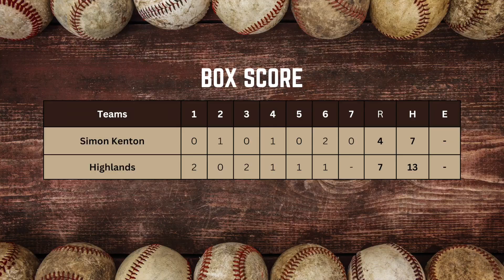Varsity Baseball: Highlands HS vs. Simon Kenton HS (3/25/2024)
Highlands HS vs. Simon Kenton HS varsity baseball game (condensed), played on March 25, 2024 at Highland Hills Park, in Fort Thomas, KY.

Highlights:

* Josiah Richard gets the start and the win (4.0 IP, 4 H, 2 R, 0 ER, 2 BB, 1 K).
* [0:01:56] Top 2: HHS - Catcher, Ikey Palmer (Luke Schneider), picks off the runner at first base.
* [0:03:16] Top 3: HHS - Josiah Richard (pitching), Luke Schneider (first base), and Drew Barth (2nd base) complete the 1-3-6-1 pick off of the runner at first base.
* [0:04:04] Bot 3: HHS - Brody Benke singles, scoring Drew Barth.
* [0:04:15] Bot 3: HHS - Luke Schneider hits a sacrifice fly, scoring Zach DeSylva.
* [0:05:50] Bot 4: HHS - Callum McAtee singles, scoring Max McNay, and advances to 2nd on the throw.
* [0:07:27] Bot 5: HHS - Cam Bottom hits a sacrifice fly, scoring Brody Benke.
* [0:09:03] Top 6: HHS - Ikey Palmer and Xander Crawford catch a runner attempting to steal home.
* [0:09:35] Bot 6: HHS - Drew Barth doubles, scoring Nolan Schwalbach.

Complete Highlands 2024 Schedule, Roster, Results, and Season/Game Stats